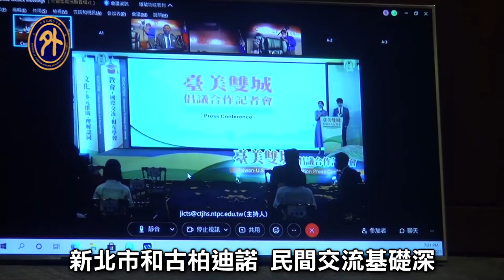台美雙城 發展友好城市